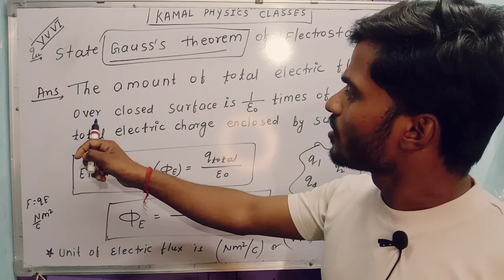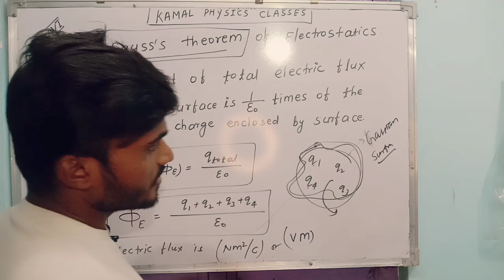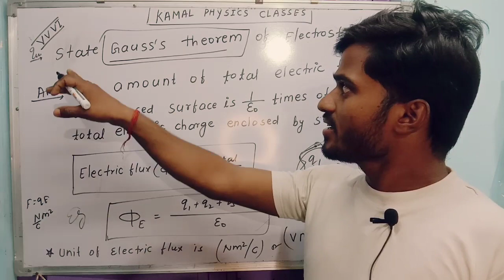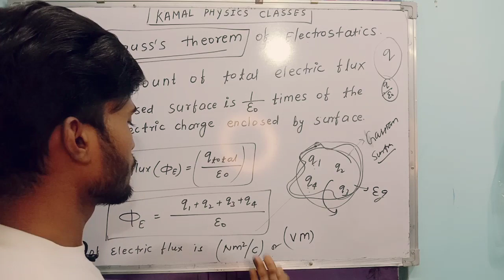what is electric flux:What is Gauss's theorem:BSEB 2023 VVI subjective ques